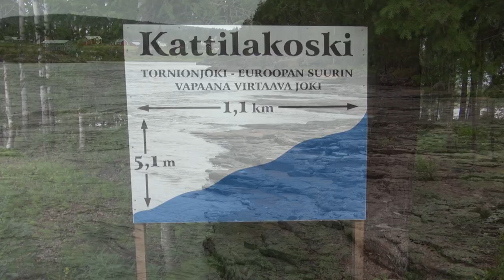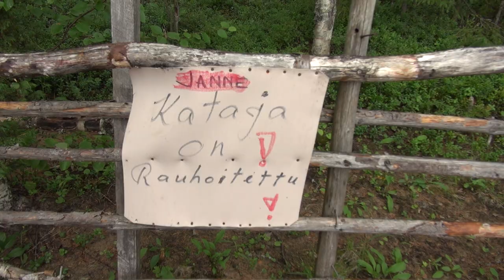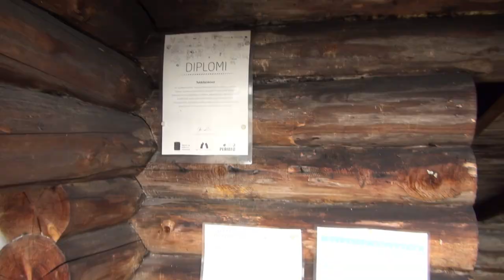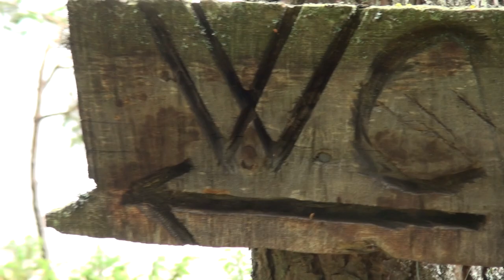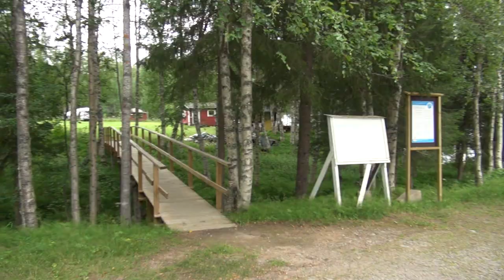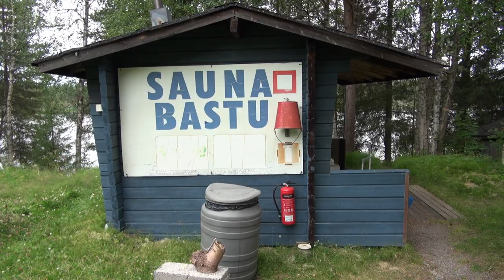TORNIONJOKI KATTILAKOSKI - Matalalla 155 cm vedellä ja Tonkon Leirintämesta ( Rantanäkymät )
Tornionjoki - Kattilakoski. Vuennonkoskesta seuraava otollisempi rantaheittopaikka näytti 155 cm vedenkorkeudella tälläseltä. Kattilakoski on kyä yks hienoimpia paikkoja rannoiltaan, missä Tornarilla on käyny ja tua kandee piipahtaa, vaikka vain ohi-ajollaan tai leiriytyä paikalliselle cämppärille :) Mitään sen kummosempia kalavinkkejä en tähän huudellu, kun on kokemukset minimaaliset tästä kolosta :)

(HUOM! TORNIONJOEN KALASTUSSÄÄNTÖ MUUTTUNUT 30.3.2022! TARKISTA UUDET SPINFLUGAA KOSKEVAT SÄÄNNÖT VIRALLISESTA LÄHTEESTÄ!)